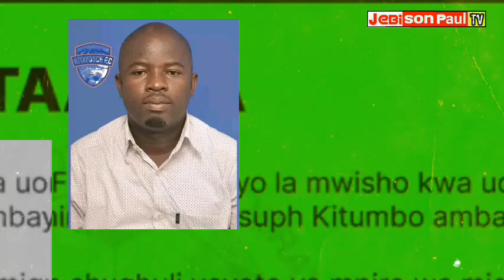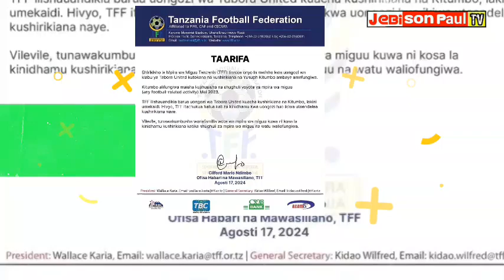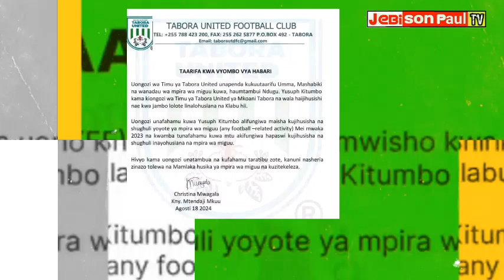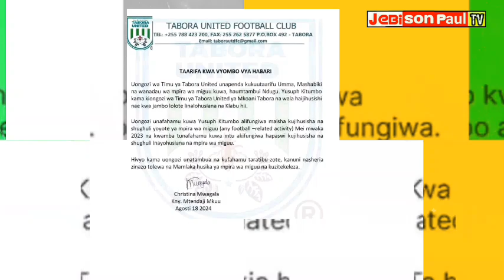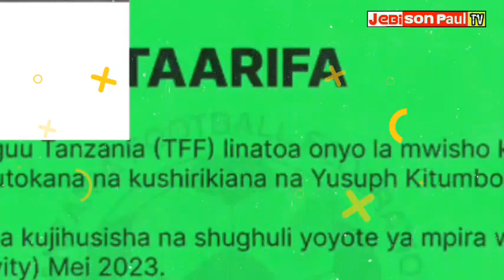SAKATA LA YUSUPH KITUMBO LAIBUKA UPYA TABORA UNITED WAPEWA ONYO KALI KUFUNGIWA TIMU YAO